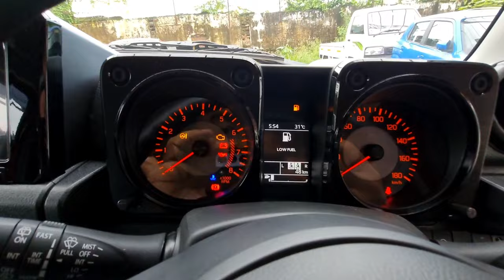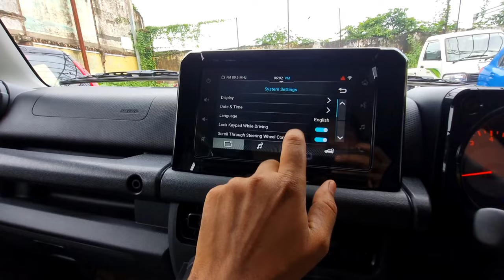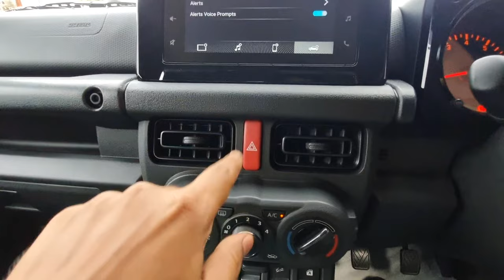मात्र 12.74 लाख मे 5 door Maruti Suzuki Jimny 4×4 Full detailed walkaround Review #2023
All New jimny start from 12.74 lakh ex-showroom in Haridwar Uttarakhand

Contact person for any Nexa product :
Mr.Akash Sharma

Engine & Transmission
Engine  1462 cc, 4 Cylinders Inline, 4 Valves/Cylinder, DOHC
Engine K15B Fuel Type Petrol
Drivetrain 4WD
Transmission Manual - 5 Gears
Emission Standard BS6 Phase 2
Idle Start/Stop
Dimensions & Weight
Suspension 3-Link Rigid Axle Type With Coil Spring
Brake Type Ventilated Disc Rear Brake Drum
Minimum Turning Radius 5.7 metres
Steering Power assisted (Electric)
Wheels Steel Rims Tyres 195 / 80 R15
Overspeed Warning 1 beep over 80kmph, Continuous beeps over 120kmph
6 Airbags (Driver, Front Passenger, 2 Curtain, Driver Side, Front Passenger Side)
Tyre Pressure Monitoring System (TPMS) Child Seat Anchor Points
Braking & Traction
Brake Assist Electronic Stability Program Button Four-Wheel-Drive Manual Shift - Lever Hill Hold Control Hill Descent Control Limited Slip Differential (LSD)

Warranty 2 year 40000km